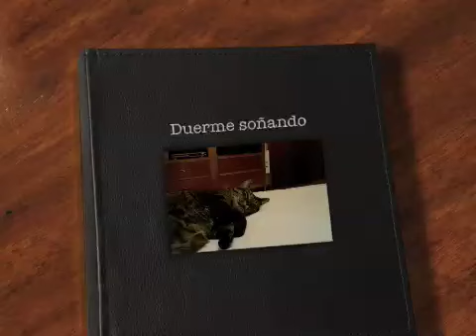Luchita insomne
Luchita con problemas para conciliar el sueño